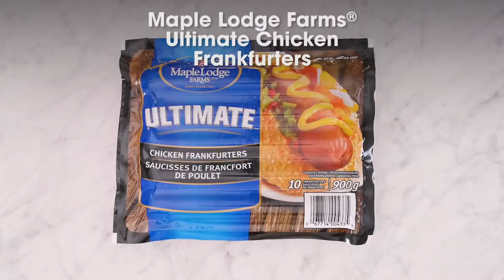Pizza-on-a-Stick | Maple Lodge Farms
Maple Lodge Farms is a family owned and proudly Canadian supplier of fresh chicken as well as chicken deli products. As Canada's largest chicken processor, we are committed to providing families across the country with wholesome, top quality chicken products.

Maple Lodge Farms has never forgotten its humble beginnings. Family is what got us started and family is what keeps us going. It all began back in the 1930s when Lawrence May started a business selling chicken eggs door-to-door in the back of his truck. Years later his sons joined him and took the business in a new direction by raising broiler chickens adding a cooler to their truck and offering their customers fresh, home-grown chicken from the May Family Farm.

By 1955 Maple Lodge Farms Ltd. was established and after 58 years we continue to be 100% family owned. After 58 years we're also still committed to providing you with wholesome and premium-quality chicken.